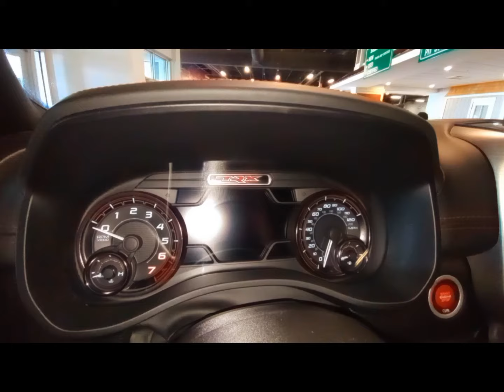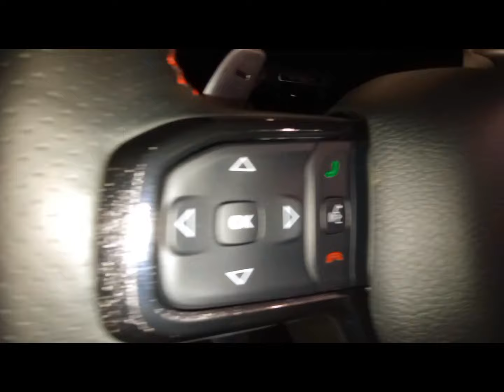FOR SALE 2022 DODGE RAM TRX 6.2L SUPERCHARGED V8 702HP EXT REDLINE RED/BLACK INT FULL TOUR $91,000